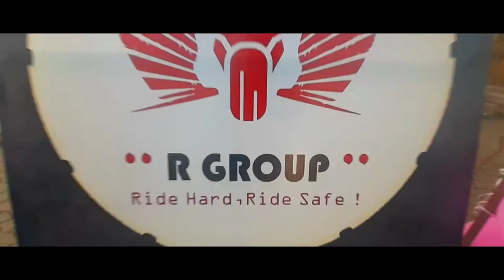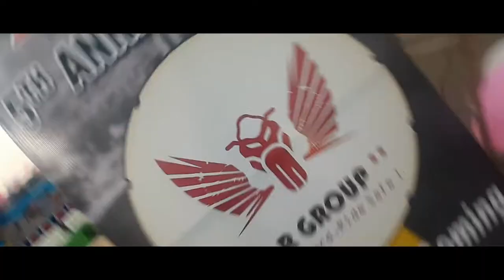BIKE EVENT🏍 || RANIGANJ || R-GROUP 5th ANNIVERSARY || 2021 VLOG🤳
So Jasha Ki A Hain Ek Bike Event Jo Ki Raniganj Main Hua...Near Banshra More Bohut Hi Accha Event Hua Jo Ki Raniganj Ke R Group Se Hi Organized Kiya Giya Tha Or Bahar Se Vi Bohut Koye Gest Aiyea Tha So Video Kasha Laga Comment Karke Batana...Your Baba Software 😎

Sound Use In The Video

The Event Ogr By- R Group Raniganj